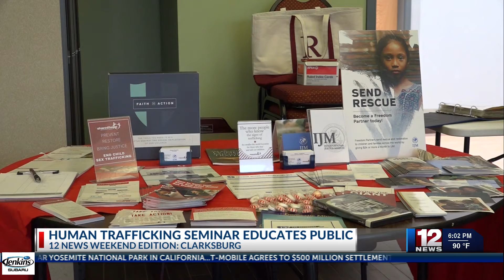Human trafficking seminar educates public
Do you know the signs of human trafficking? A seminar in Clarksburg made it a goal to educate the public.